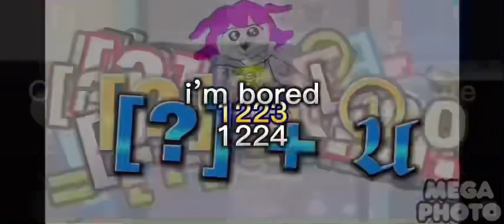O!O2^2KT continues to 1234 exports